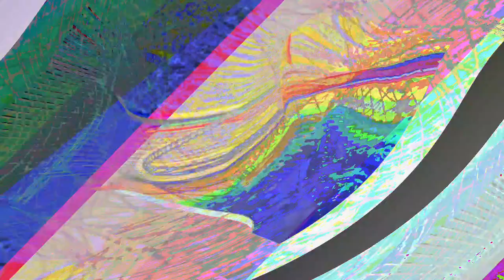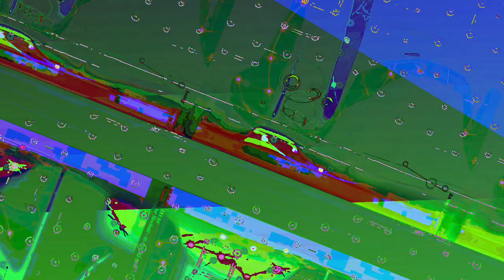[EPILEPSY WARNING] Movie 23 06 10 02h06m48s